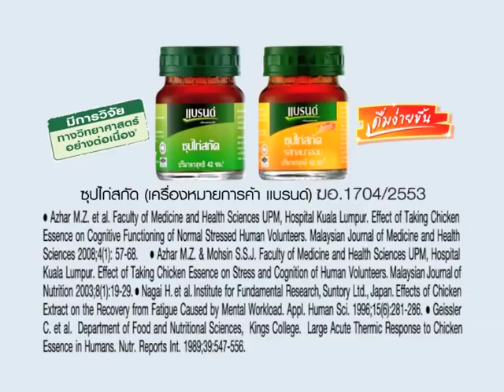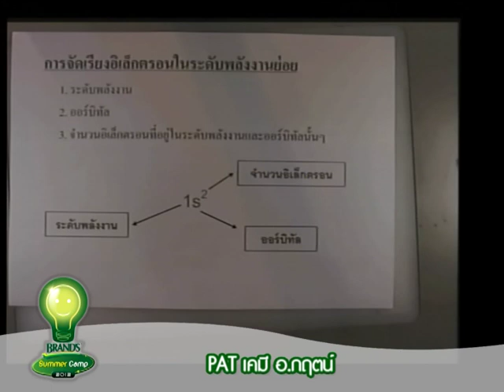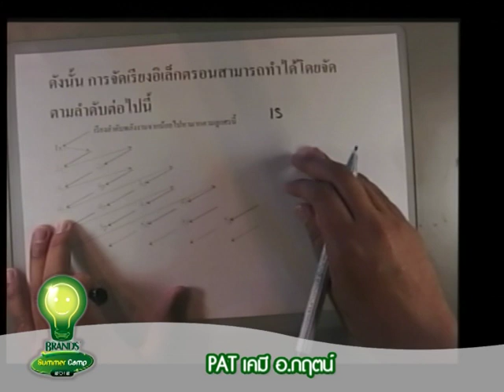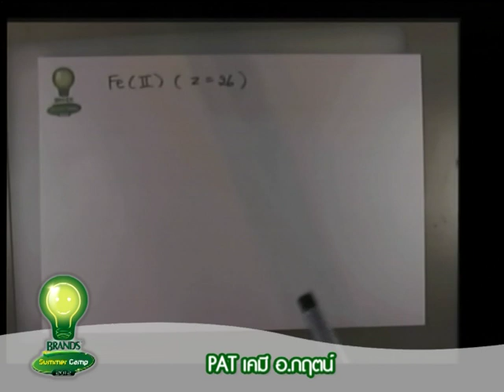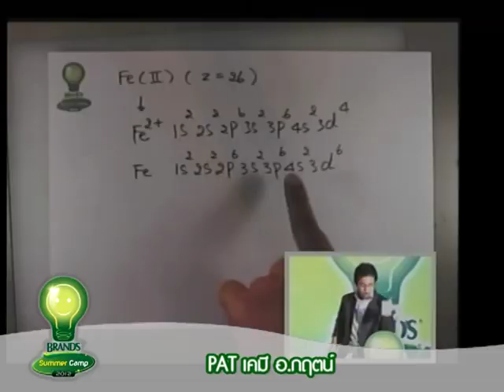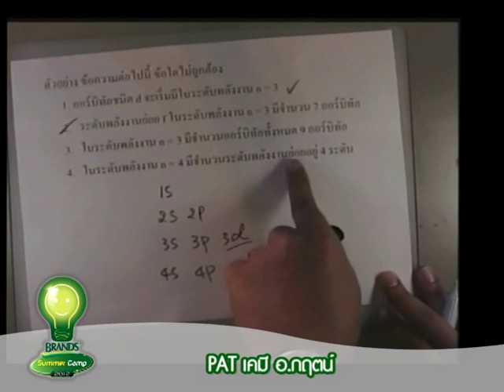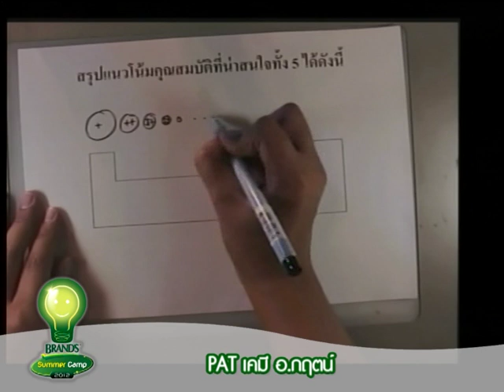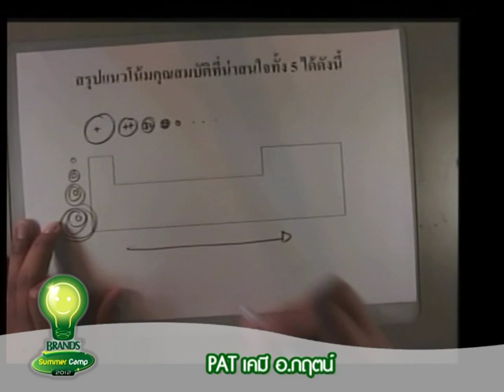แบรนด์_เคมี อ.กฤตน์ (Ep.2 ).mpg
โครงการ BRAND'S Summer Camp2012
เพิ่มพลังสมอง พิชิต Admission กับติวเตอร์ชื่อดังตัวจริง